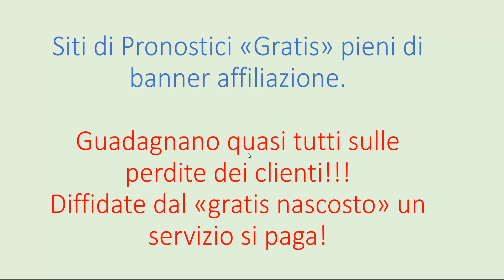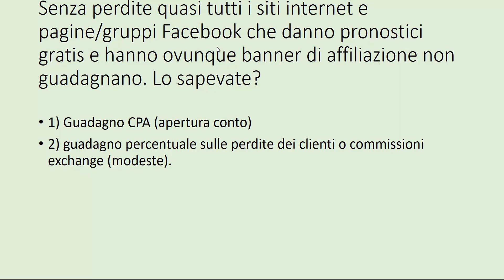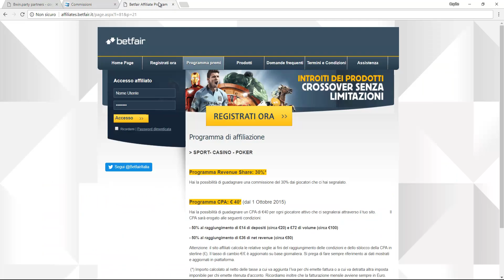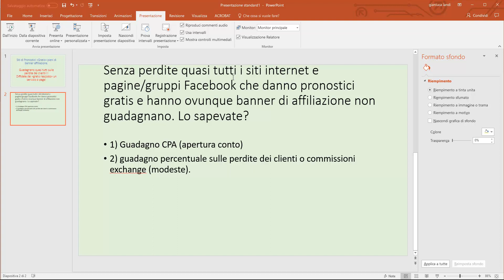Pronostici "Gratis" nei siti internet con banner di affiliazione ovunque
Diffidate dai siti internet che danno pronostici "Gratis" e sono pieni di banner di affiliazione dei bookmaker perché questi quasi tutti guadagnano sulle perdite dei clienti che aprono il conto tramite il banner di affiliazione. Un servizio buono si paga, perché la qualità si paga. Diffidate sempre da chi guadagna sulle perdite degli altri perché ha un interesse opposto al vostro.